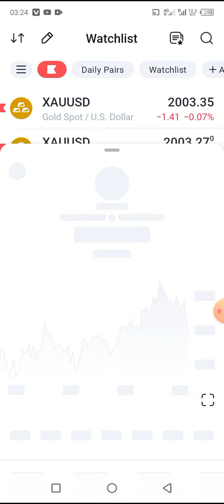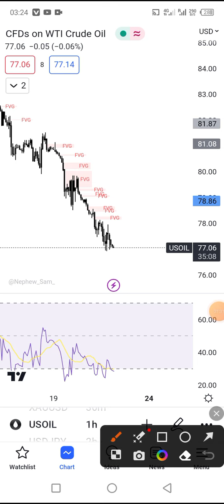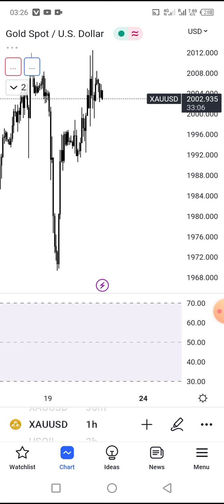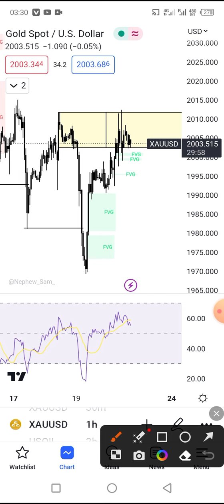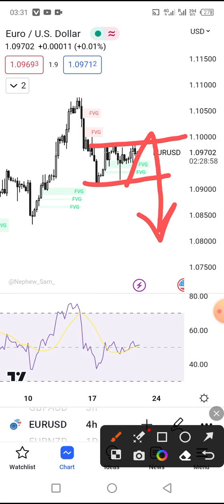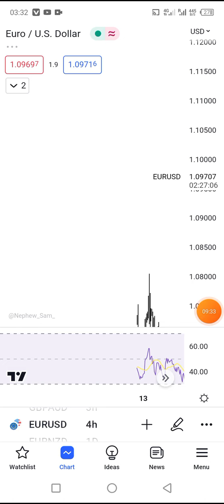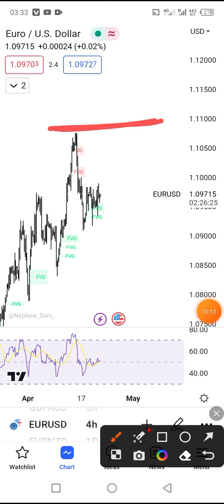Gold Update in Current Situation | EURUSD | US OiL | NasirFx | Friday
Assalamualaikum:
Is video mein apko Gold,Us oil,Or Kuch currency pairs k analysis dia gae han .. Jitny b pairs k analysis kia gae han is video mein un sb ka Take Profit or Stop Loss b sath btya gya ha ..plz Ap log money Management ko follow krty hoa apni trades entry open kijie ga or Description mein dia hoa telegram chanel lazmi join kr lijie ga jis mein apko video k related informations milyn gi ..Free telegram chanel ha ..koi charges ni han ..har Banda join kr sakta ha or benefits ly sakta ha

Thankx
NasirFx.